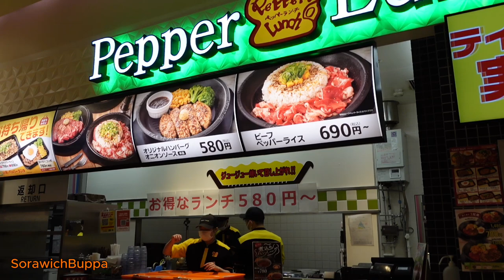เนื้อกระทะร้อน ,OIOI ด้านล่างของห้างมารุอิ,Pepper Lunch,Tokyo,โตเกียว,ญี่ปุ่น,Japan